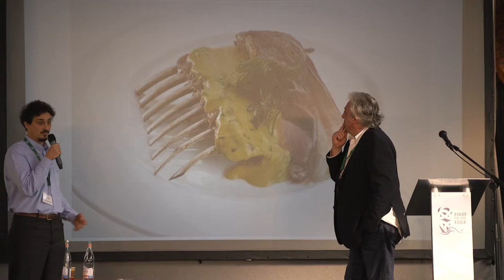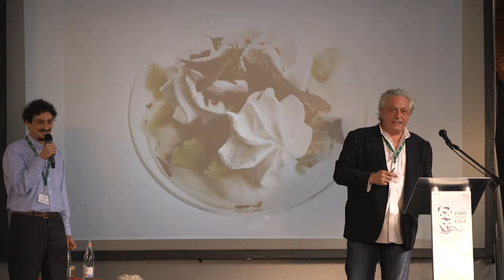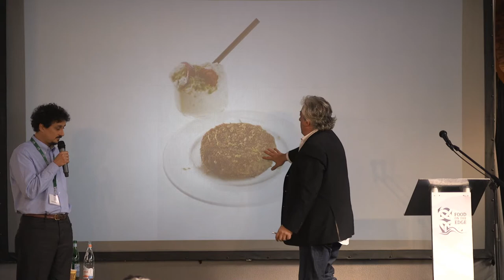David Scabin 'Food Cleanic'